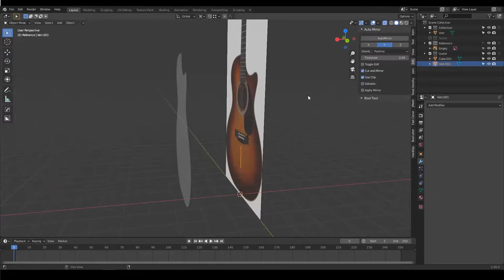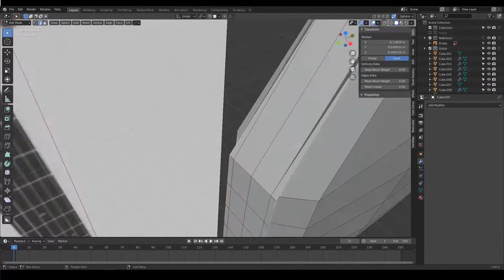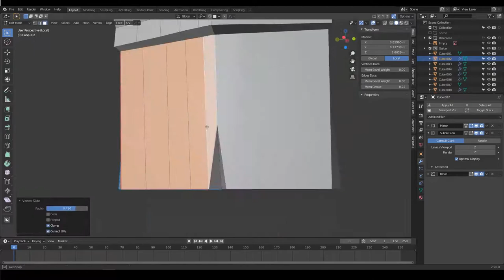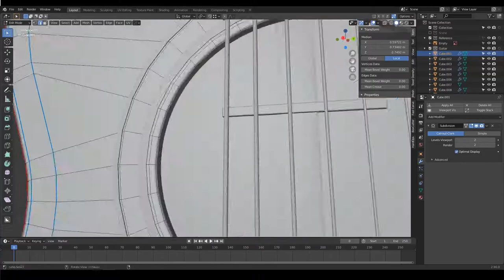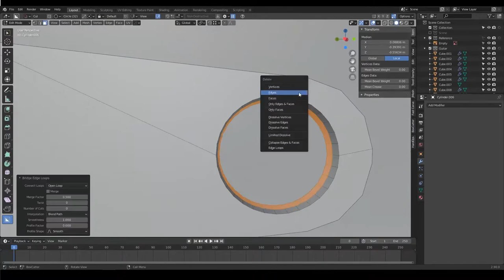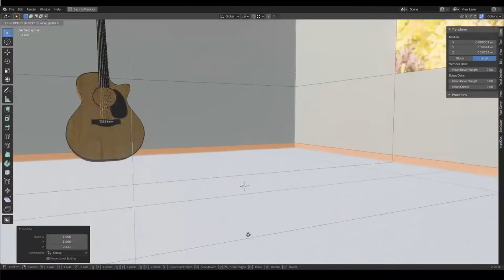Guitar Modelling In Blender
Another Timelapse
Inspired by Joel singing "Future Days," from Last of Us 2.

It Can't Last (Home)
The Last of Us Part II
Gustavo Santolalla